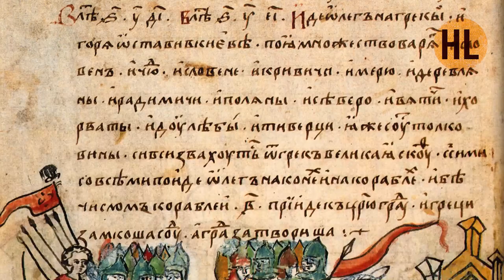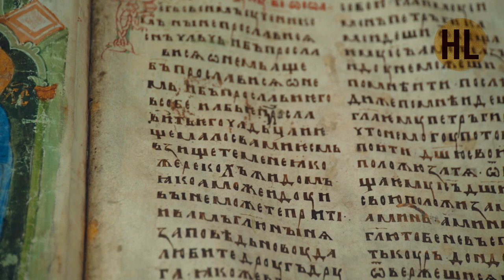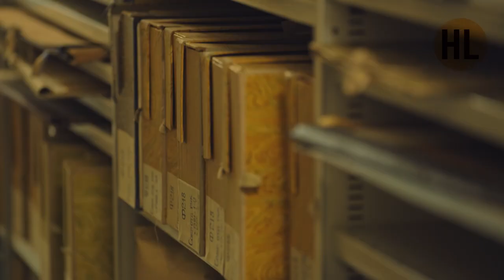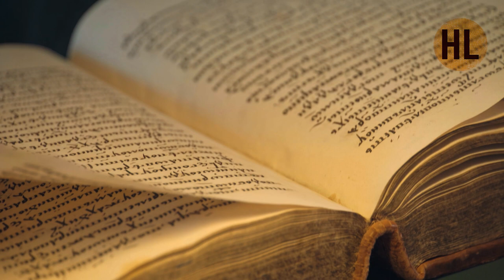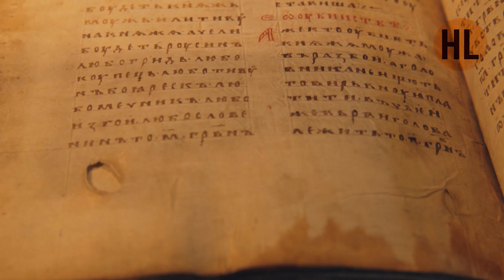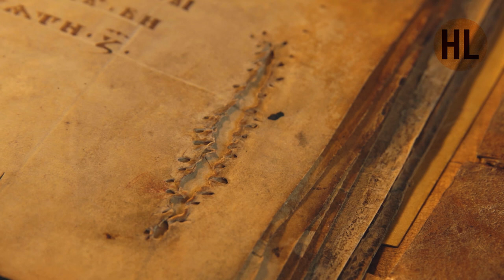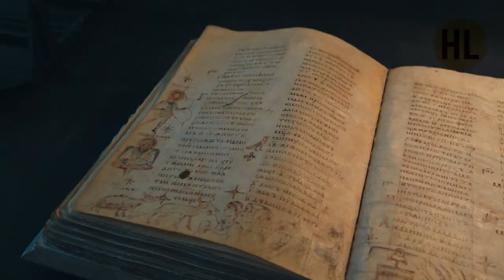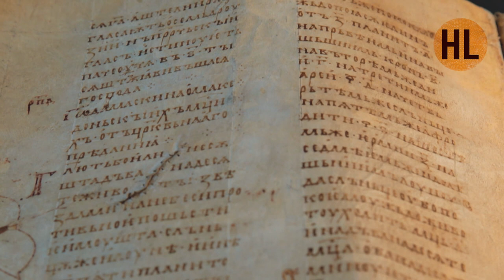История России. Лекция 5. Нестор Летописец. Русское летописание | History Lab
История России от А до Я с Николаем Борисовым.